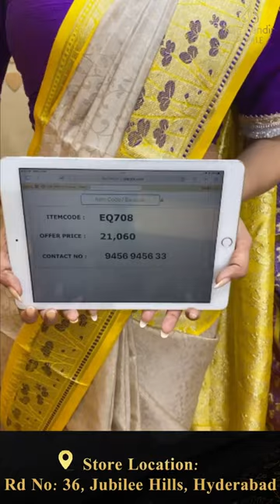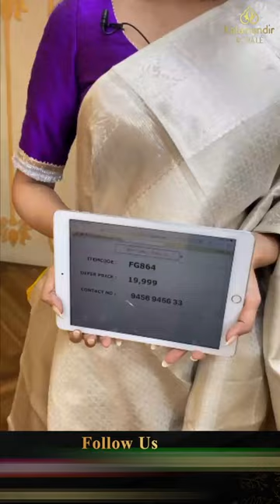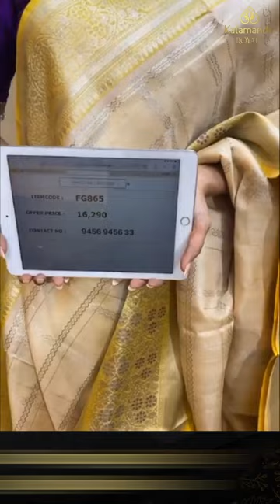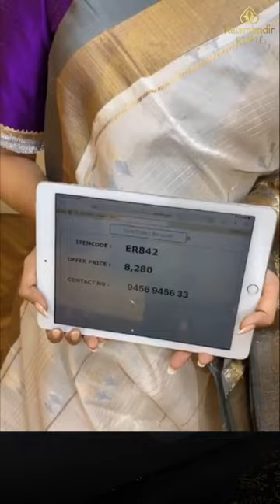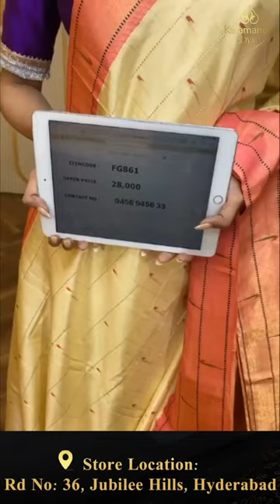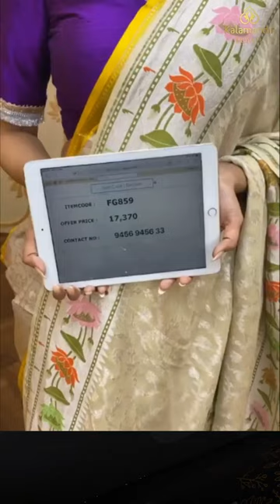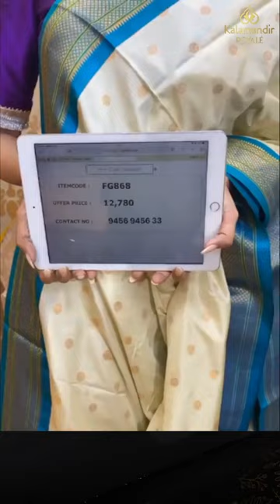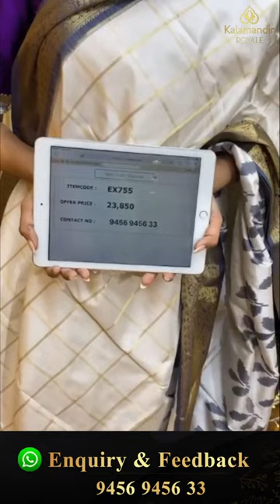Exclusive Live on Scarlet Christmas Collection @ Weavers Price | Offer Valid For 24Hrs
Exclusive Live on Scarlet Christmas Collection @ Weavers Price | Offer Valid For 24Hrs | Kalamandir Royale Sarees LIVE